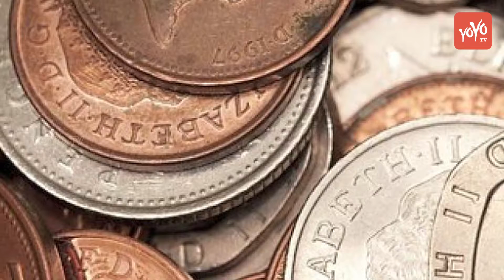Here Is The Coin Man Of India..!!! | Maharastra | Mumbai | YOYO Times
A 50-year-old tribal from Maharashtra's Palghar district has been successfully operated upon  by doctors to remove 72 coins that the man had swallowed over a long period due to certain mental ilnesses. Dr Amit Kele, who led the team of doctors that operated on Krishna Somalya Sambar, said that Sambar was suffering from a rare case of metallophagia, an impulse to swallow metallic objects.
Sambar is a resident of Thoratpada in Talasari taluka of Palghar. He is suffering from bezoar- a gastrointestinal disorder- and 'pica'- a ompulsive disorder of eating non-nutritional substances- for the past 20 years. This made him a habitual eater of iron and metal coins. Some got flushed out of his system in the natural course of excretion but others remained.
The doctor added that this was causing Sambar problems like vomitting and indigestion. Sambar approached the medical team and following an X-ray, the doctors proceeded to operate upon him.  The doctor added that the endoscopic surgery lasted for three and a half hours and that Sambar's condition was now improving. He would soon be discharged from hospital.